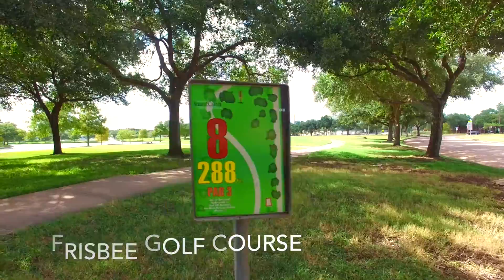First Colony 890214B6 49FF 4ED1 9CBF 6FBE23F330F3